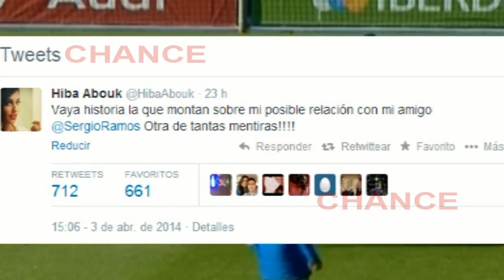Hiba Abouk: "Sergio Ramos y yo sólo somos amigos"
Hay quienes afirman que la protagonista de 'El Príncipe' y Sergio Ramos mantienen una 'amistad muy cercana'. Algo que a la actriz no le ha sentado bien teniendo en cuenta que el futbolista está a punto de ser papá junto a Pilar Rubio con quien mantiene una relación desde hace casi dos años. Ha querido desmentir en twitter.